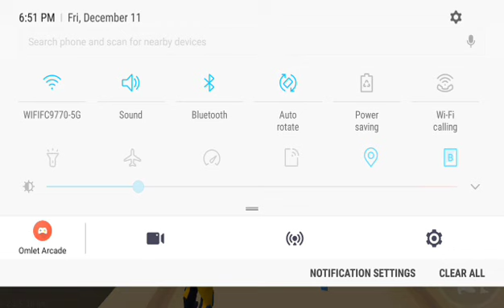MANSIONS ONLY ROCKET ROYALE